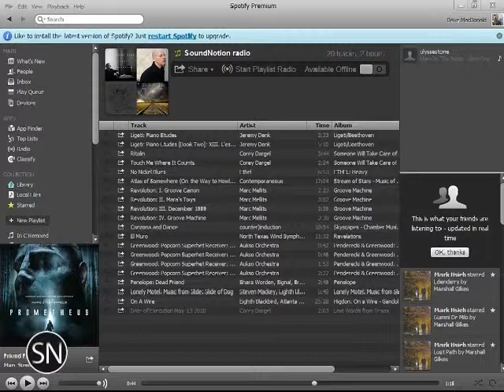SoundNotion 81: Doctor's Office Music